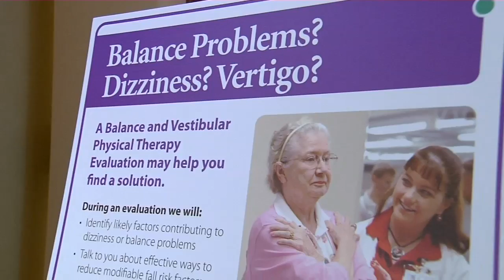Finding Your Balance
Bob Beluschak is hoping to restore balance in his life. This after suffering several unexpected falls this year.

“If I lean too far to the right, in my case, it will make me a little bit more unsteady,” Beluschak says

“I’ve never been through a balance test before,” Beluschak says. “I also went through a couple other tests; one for hearing and we’re going to go through another test yet.”

Turns out several factors influence balance; issues with any one of them can shake your foundation.

“There’s three spheres that cause falls potentially,” says Mark Tesoro, who works on injury prevention with Lee Memorial Health System.

“There’s a physical aspect. You have conditions that cause you to fall. There’s certainly a behavioral aspect. You make poor decisions; you over-estimate your skill set. And then the final aspect is the environmental aspect. So you need to make sure that home environment is safe and that can be everything from clutter to lighting to footwear to pets.”

As people age they tend to worry about their balance, and for good reason. Falls are the top cause of non-fatal injuries. Side-stepping a fall is no accident.

“I’ve been doing exercises all my life. When I hit a certain age a few years ago, all of a sudden I got these ailments that I didn't know I had. So I want to try to prevent them,” Beluschak says.

After checking vision, hearing, neurological health, strength, coordination - even a medication inventory - experts can better assess and treat what’s leaving people off kilter.

“Quite frankly, falls are not a normal part of aging. Don't let somebody tell you that you’re 60 or 70 or 80 and that it’s just part of growing old because it’s not,” says Tesoro.

Beginning with a proper diagnosis, people can put balance back in their life.